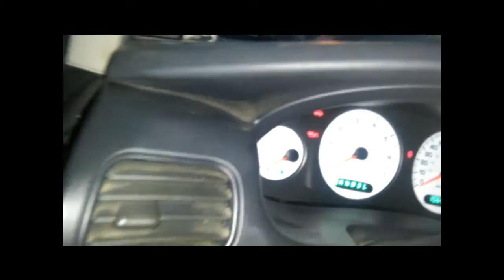It''s Alive! - 1st Start Up '01 Dodge Intrepid 2.7 to 3.5 Swap/Conversion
1st Start Up, Ran Good, Just hearing this Ticking noise, Sounds like Out of Sync Timing, I Guess I'll have to Re-Do The Timing.